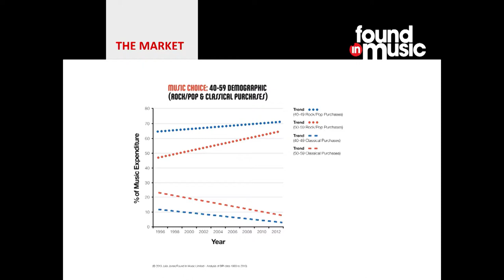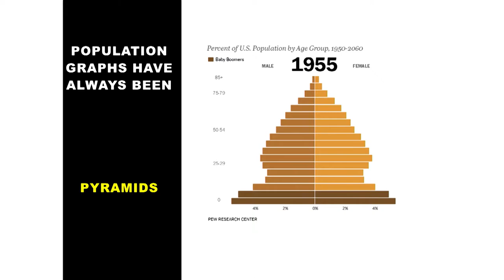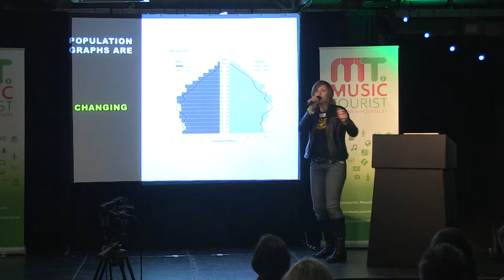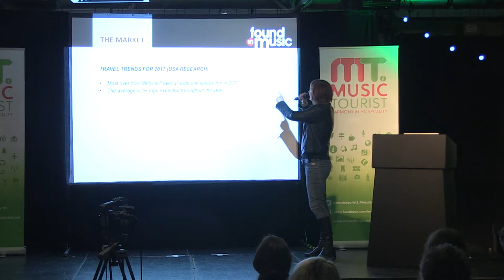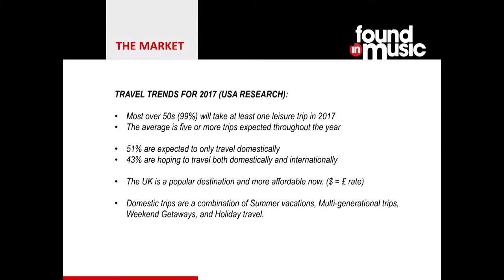Music Hotels Part 2 – Julia Jones Music Tourist Summit Glasgow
Julia Jones is the managing director of the Found In Music Consultancy.
She has been curating music themed events, strategies and products for brand clients since 2003 through her company Found In Music. Her work in tourism has included the creation of several grassroots tours, festivals, events for towns, cities, tourism brands and agencies. Her PhD research in music taste and mass communication in 2015 has been featured on radio, TV and in trade and consumer press.
Virgin Atlantic, and Visit Britain, the Matala Beach Festival for Visit Greece, the Busk in London Festival for the Mayor of London and Greater London Authority, and has created various bespoke music campaigns and experiences. Client examples include Warner Hotels, Saga, Intercontinental Hotels. In 2017 she will be launching a portfolio of bespoke travel based music products for clients around the world